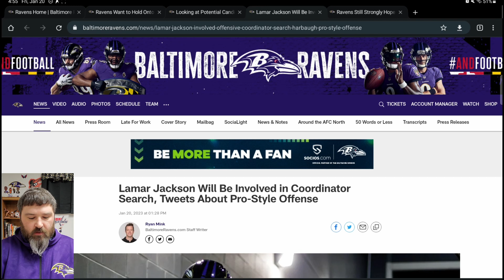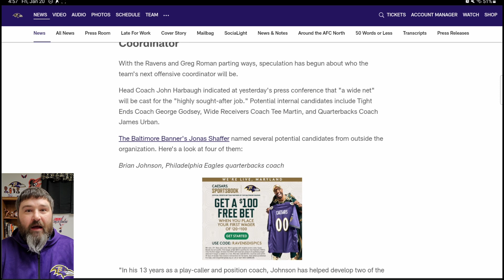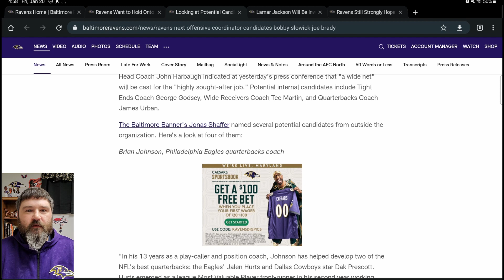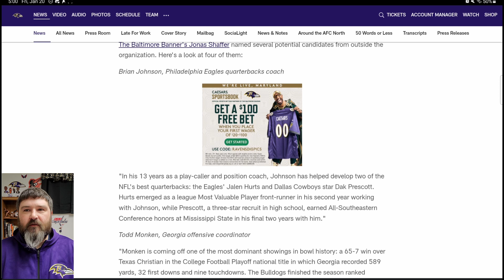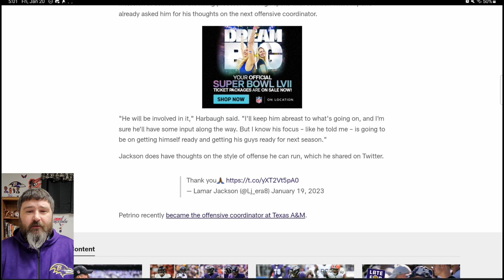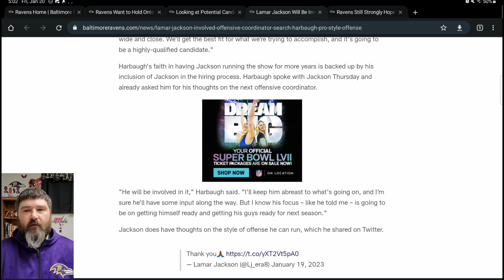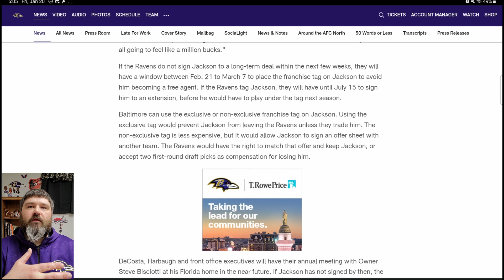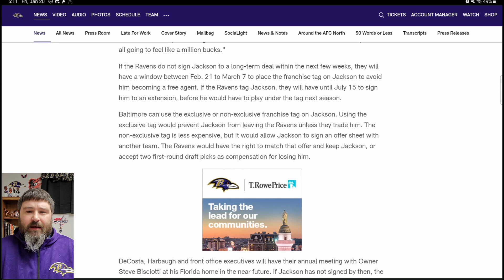Ryno's Ravens Review Offseason 2023 1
Updating the quarterback and offensive coordinator situation for the Baltimore Ravens.